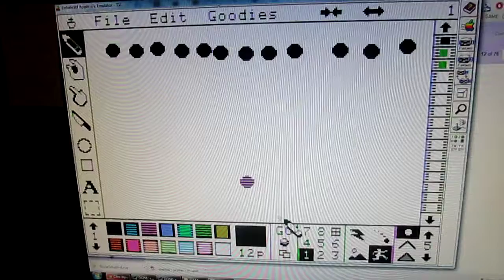20150614 - 4 - THE STONING - MVI_0501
Probably my first and only animated social commentary. This is definitely influenced by being acutely aware of how cruel people are, even at a young age.

Clint.
stoning.
Fantavision, mob.
Apple 2. by Clint. the stoning. violence.

Mom and Dad's house, upstairs, Clint and Carolyn's house, Alexandria, Virginia.

BACKSTORY: I finally recovered my Apple2 Fantavision movies! This was a big deal, back in the day. I spent a decent amount of time creating these as a kid. Part of our Apple2-floppy-recovery-project was breaking various media out of its container, and into modern-day containers. In this case, because we wanted to narrate, the easiest way was to take a video of us watching the videos inside of emulator software. Not perfect, but these videos were recorded pretty spontaneously.